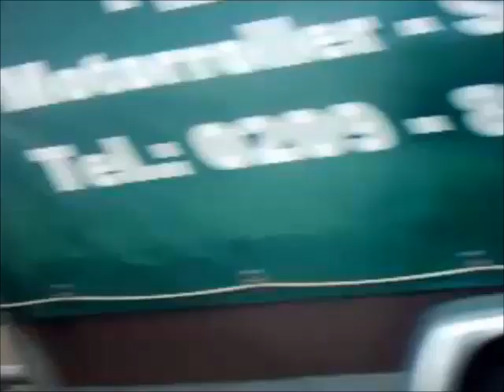OBJEKTİF . 8006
-2005 Almanya Gezisi (1)